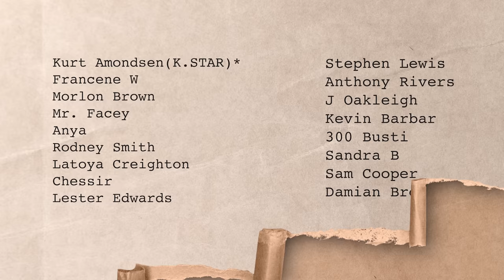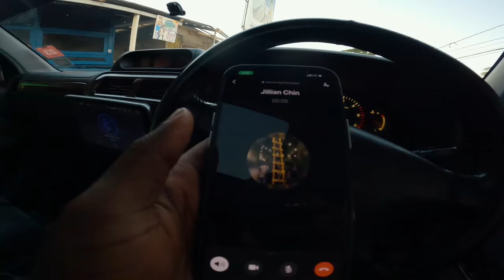Traveling around Jamaica for Street Food | Jerk Pork & Peanut soup & Porridge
I've ventured off on a solo trip around the coast of Jamaica & I'm going to do it living in my van, eating only Jamaican street food. This is a slow crawl around the island, and once the food seems interesting & I'm hungry enough, I'm eating. I hope to meet greet people along the way & sleep by the ocean as many times as I can.

Thanks to @bikinibuttums for this video

Melissa’s Jerk location